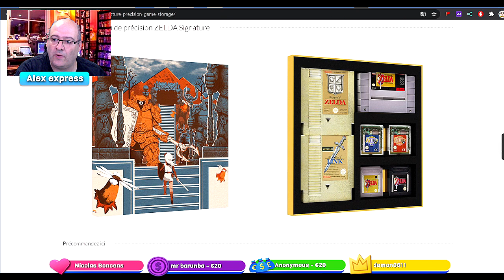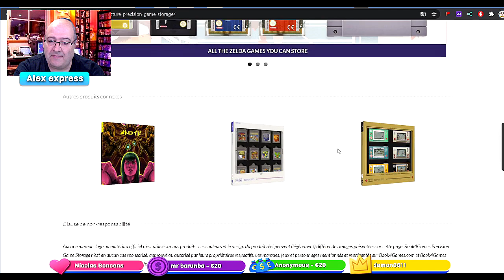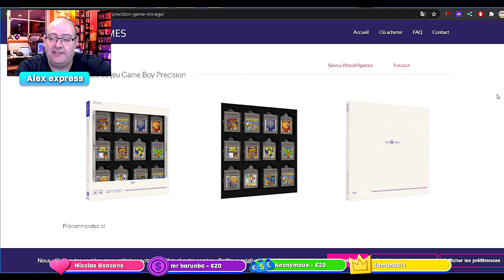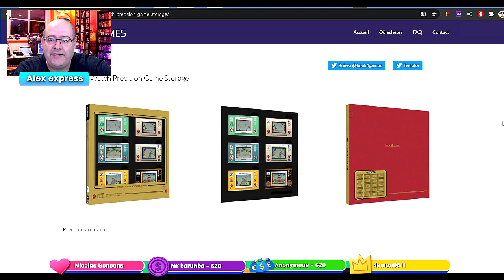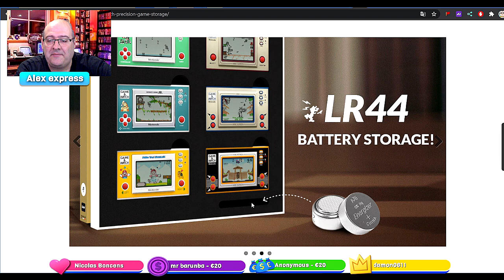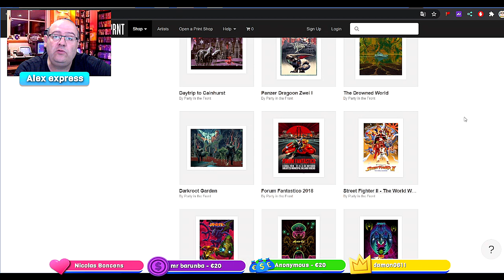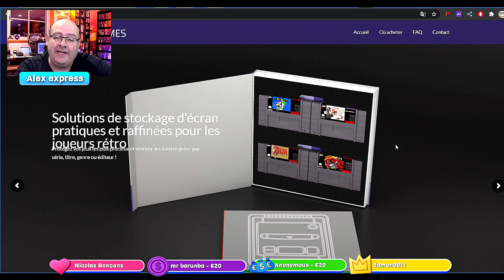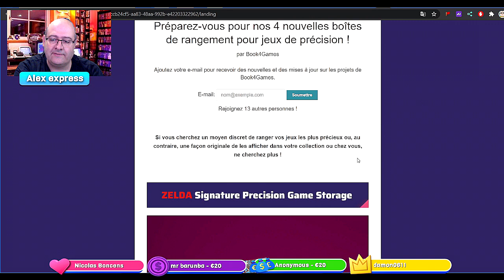De nouveaux projets de book4games livre range Game & watch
Brooke4game lkancera bientot un kickstarter sur des livres ranges cartouches GameBoy , Game and watch et deux coffret dedié a vos jeux Zelda et metroid